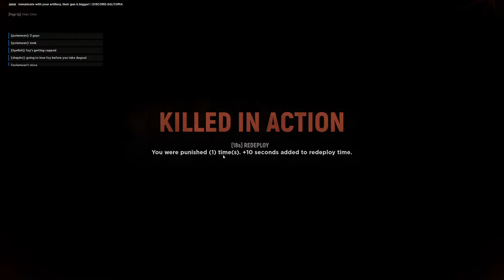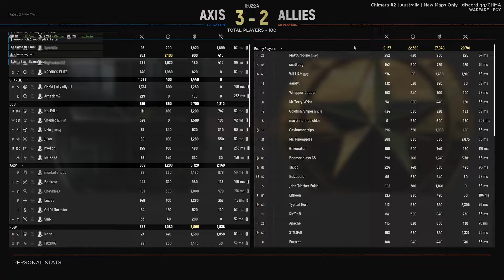Hell Let Loose - Foy at night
I joined part way into the game and we lost the middle and next point but crawled it back for a win.